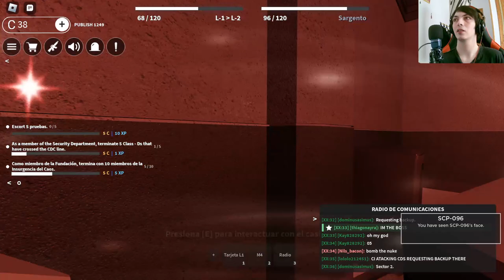¡Escoltando a Sujetos en el Minijuego SCP Roleplay de Roblox!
Únete a nosotros en este emocionante capítulo de nuestra serie de Roblox, donde nos adentramos en el mundo del minijuego SCP Roleplay. Nuestra misión principal es escoltar a sujetos peligrosos mientras enfrentamos desafíos y peligros en instalaciones secretas. ¡Acompáñanos y descubre cómo llevamos a cabo esta tarea de alto riesgo!